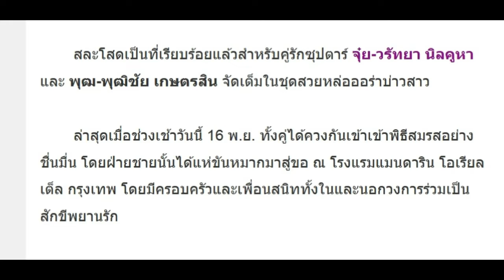สุดอบอุ่น! พุฒ-จุ๋ย จูงมือวิวาห์หวาน เพื่อนดาราแห่ยินดีเพียบ!